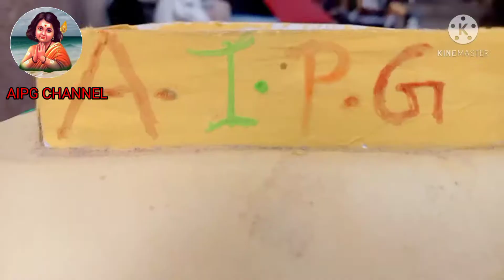miniature samosa /AIPG channel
hi🙋 friends all be well, welcome to AIPG Channel 🙏😊

in this video 📸 iam showing miniature samosa recipe in AIPG channel.

materials:
stuffing: onion 🧅, tomato 🍅, potato 🥔, chilly 🌶️ powder, Salt 🧂, peanut flour.

samosa: water 💦, Salt 🧂,maida flour or wheat 🌾flour.

in this video 📸 very interesting so please not skip and full Video take a look friends.